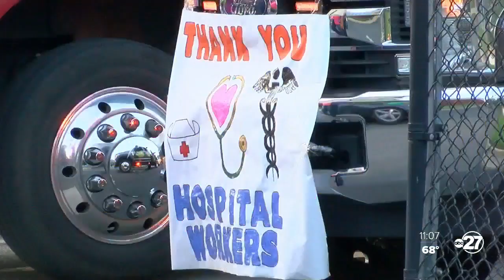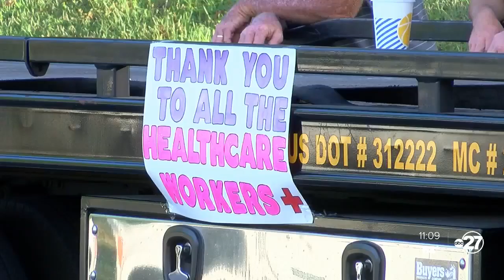Tallahassee tow truck drivers hold parade for healthcare workers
Tow trucks from all around Tallahassee lit up the campuses of local hospitals, saying thank you to healthcare workers.